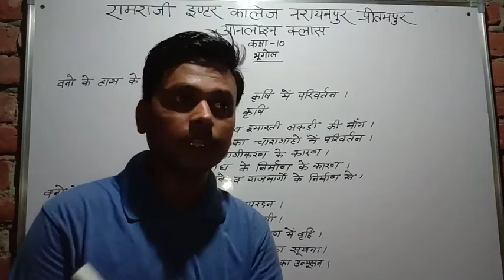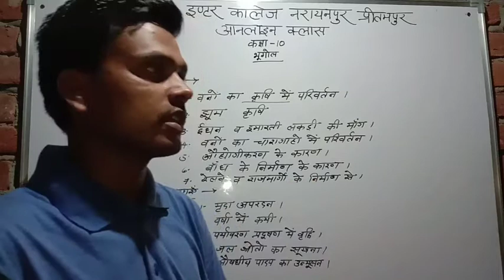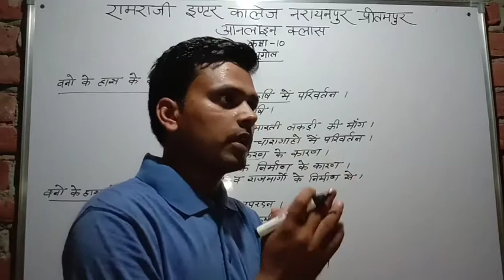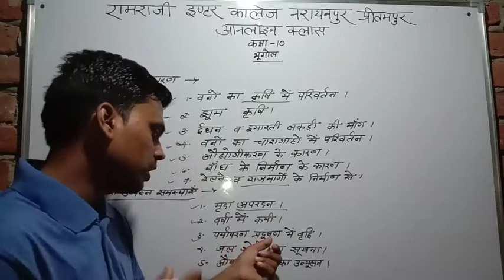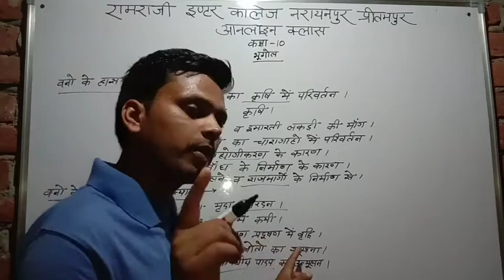कक्षा 10 भूगोल